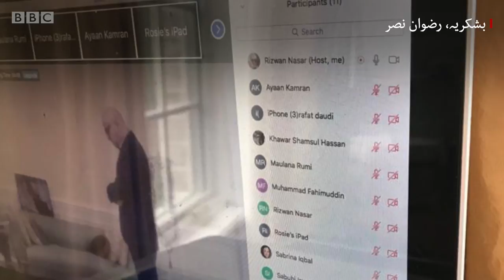Online Taraveeh prayer will be conducted in Virginia - BBC URDU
امریکہ کے بعض علاقوں میں مسلمان ہر سال کافی جوش و خروش سے روزے رکھتے ہیں اور ان میں سے بہت سے مسجدوں میں ہونے والی نماز تراویح میں بھی شرکت کرتے ہیں۔
اس سال کورونا وائرس اور لاک ڈاؤن کے باعث صورتحال خاصی مختلف ہے اور لوگ گھروں کے اندر ہی تراویح کی تیاری کر رہے ہیں۔
پاکستانی نژاد رضوان نصر ریاست ورجینیا میں رضا کار امام ہیں لیکن اس رمضان میں وہ گھر پر ہی سے نماز تراویح پڑھانے کا بندوبست کر رہے ہیں۔ آن لائن تروایح کی تفصیل انہوں نے بتائی واشنگٹن میں نامہ نگار ونیت کھرے کو۔